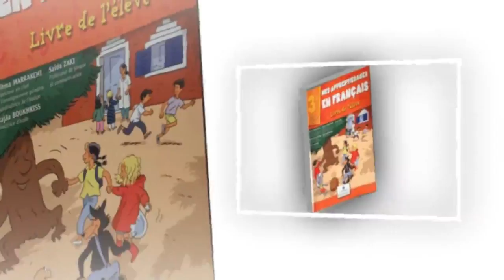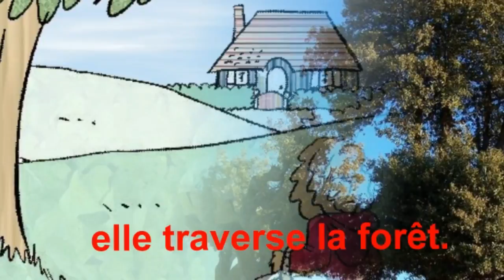Français, 3ème année pr, L190